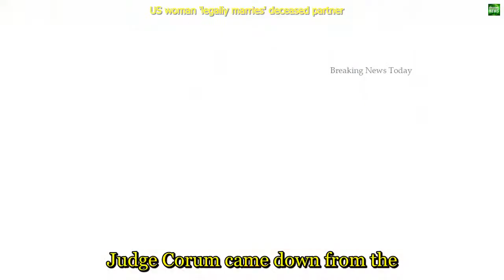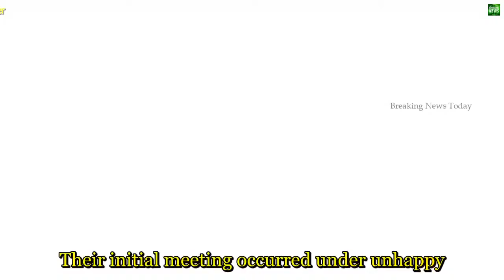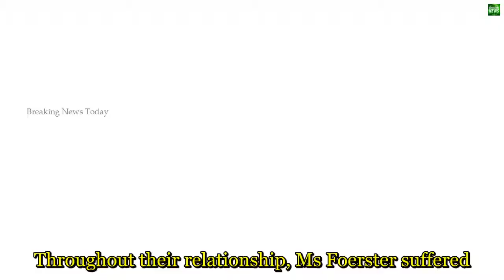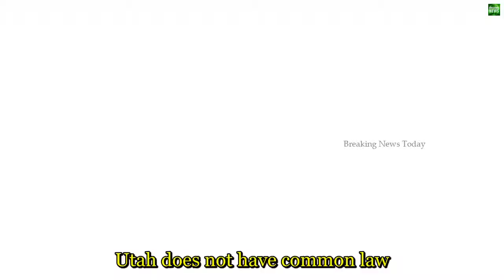1733 Breaking News US woman 'legally marries' deceased partner